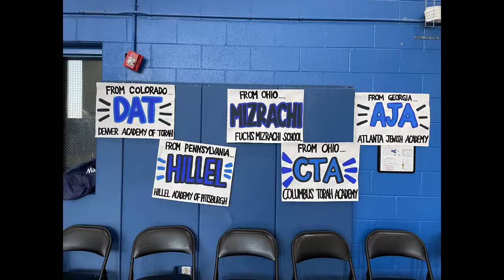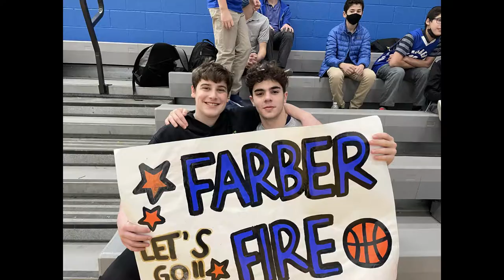Tanzman Tournament Recap Video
Tanzman 2022 is in the books. Relive some of the great moments from an amazing weekend!